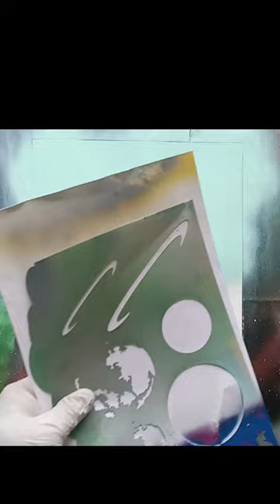TN Mountains full1